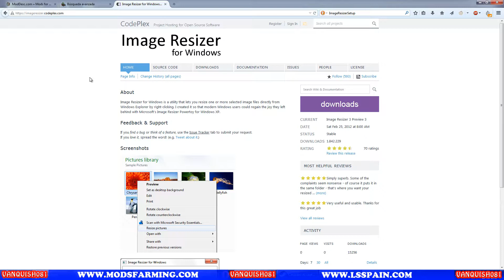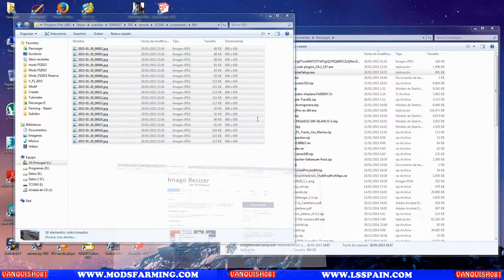Review Image Resize For Windows